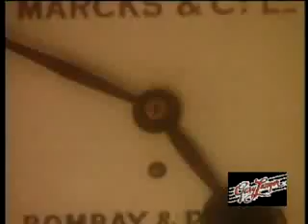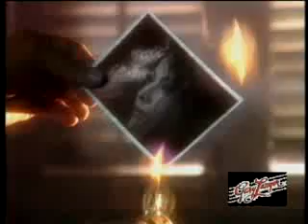Gary Lawyer - Nights on Fire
Gary Lawyer Music Video